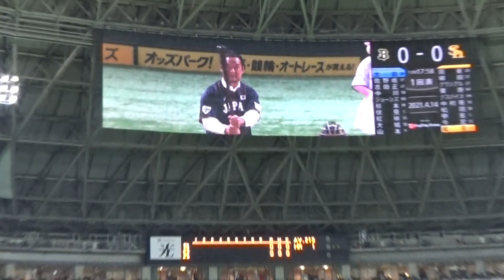2021/4/14オリックス戦 始球式バッター松中信彦さん